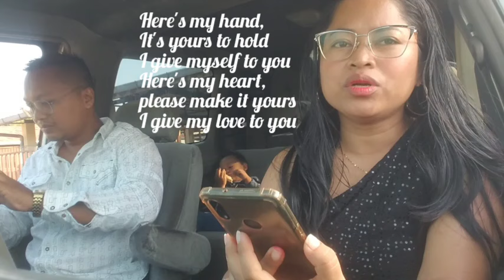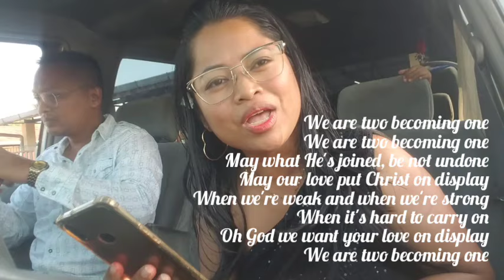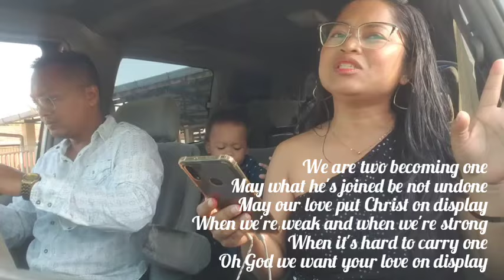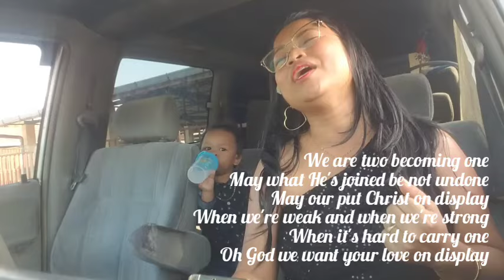We are 2 becoming 1